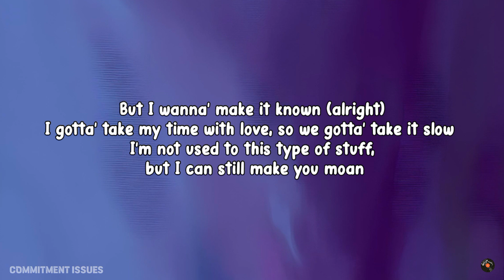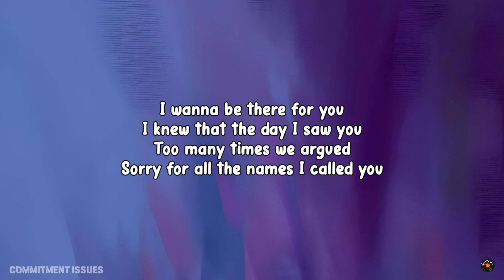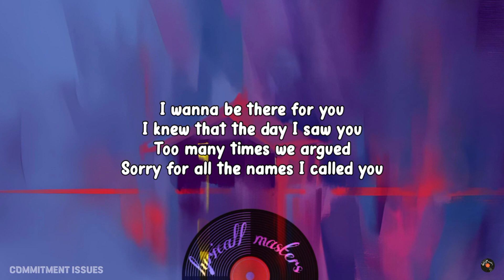Central Cee - Commitment Issues (Lyric Video Content)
This is only a lyricall masterpiece ,for original song or video please visit @CentralCee